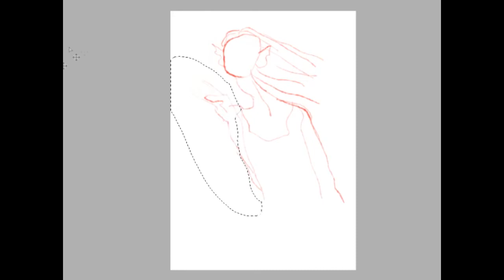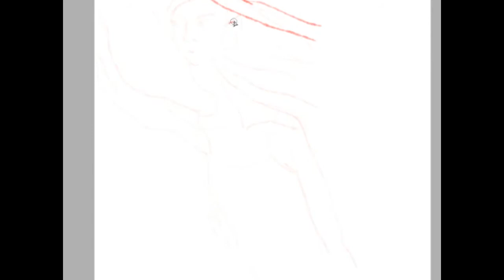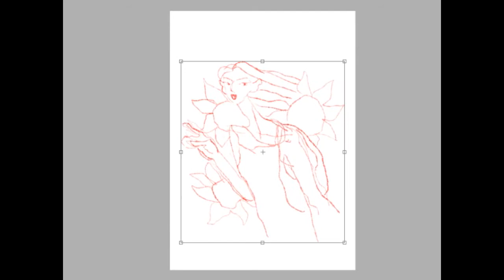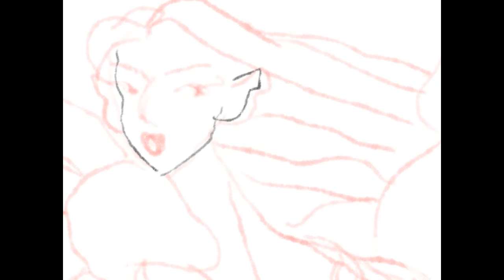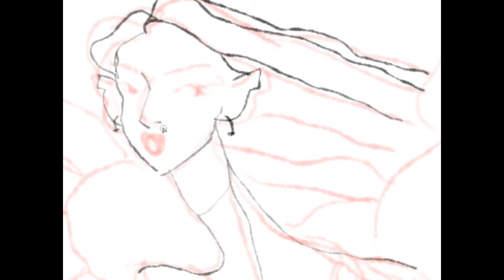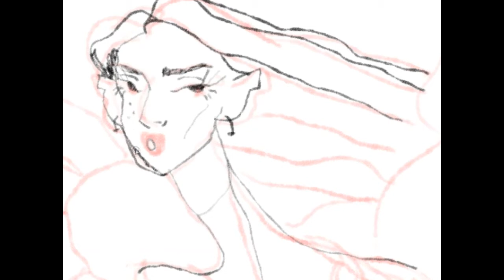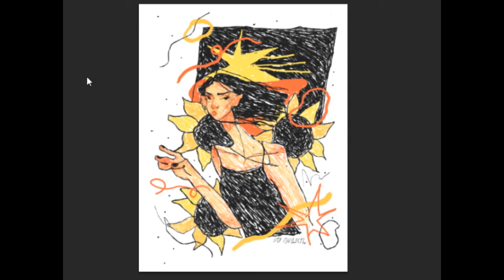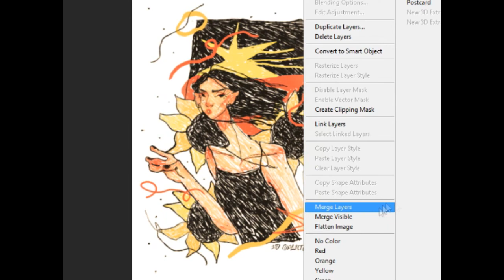рисую левой рукой и болтаю | это нарисовала гордость.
решила порисовать левой рукой, болтаю о челленджах и выходе из зоны комфорта!

инста @ gordost98